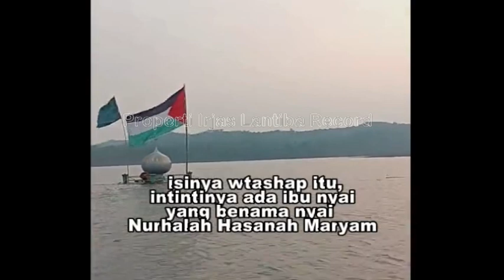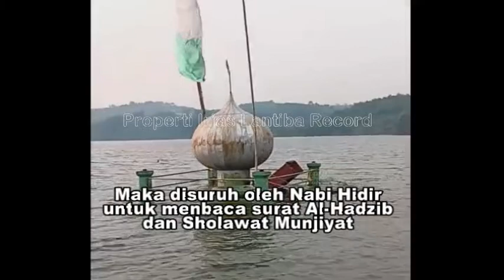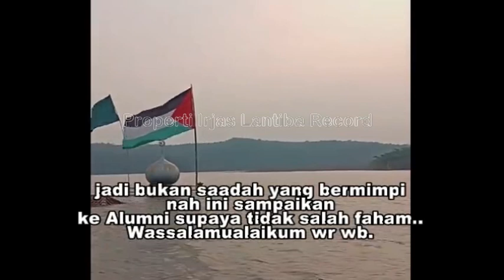INDONESIA AKAN DI TIMPA MUSIBAH BESAR ❗waspada akan ada musibah tsunami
Irjas Lantiba Record
Assalamualaikum wr. wb. ,do ofur... saya fami asy'ari dari len bulen, sekedar mau meluruskan voice watshap yang menyebar mengenai kabar tadi, ini awalnya saudara sa'ada ada kirimin pesan watshap yang ada di group len-bulen, isinya wtashap itu, intintinya ada ibu nyai yang benama nyai Nurhalah Hasanah Maryam Dari Pondok Pesantren Ad Dalhariyah Watucongol Muntilan Magelang, Na nyai ini merupakan salah satu nyai dari keluarga Pondok Lasem, Katanya nyai ini ketemu Nabi Hidir, dan Nabi Hidir Berkata bahwa di Indonesia akan terjadi bencana besar berupa stunami, Maka disuruh oleh Nabi Hidir untuk menbaca surat Al-Hadzib dan Sholawat Munjiyat supaya tidak terjadi, dan andaikan terjadi, Insyaallah diberikan keselamatan, Na itu awalnya dari dauhnya kiyaeh Najih disaat usai mulang lalu diceritakan ke para santrinya dan disuruh sebarkan ketetangga, keluarga,dan orangtuanya,Na Lalu sama saadah di beritahukan Waktu berkumpul, supaya mengamalkan, mungkin Waktu itu ada bapak ibunya,Jadi itu bukan saadah yang bermimpi tapi itu hanya menyampaikannya, karna memang ada ramalan kedepan akan ada benacana besar, jadi mudah-mudahan oleh Allah diberikan keselamatan dan semua disruh amalkan surat al-Hadzib dan Sholawat Munjiyat, jadi bukan saadah yang bermimpi nah ini sampaikan ke Alumni supaya tidak salah faham.. Wassalamualaikum wr wb.